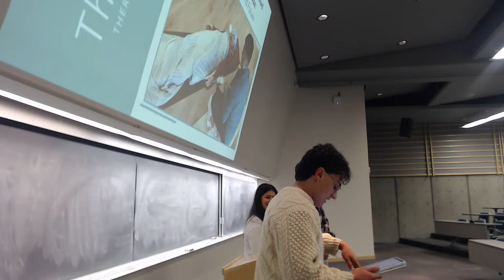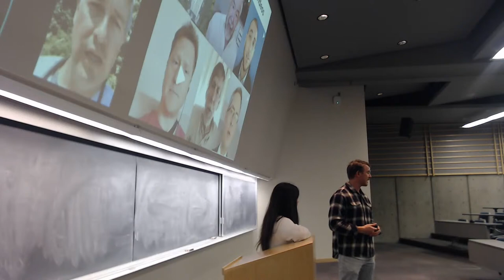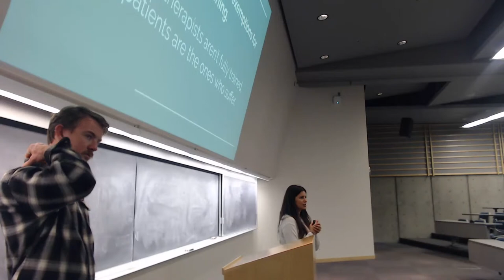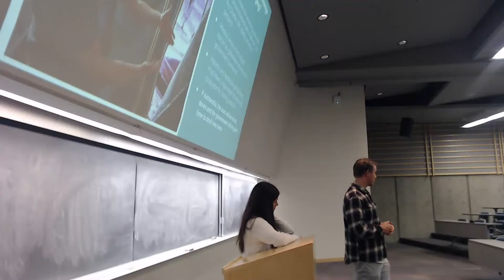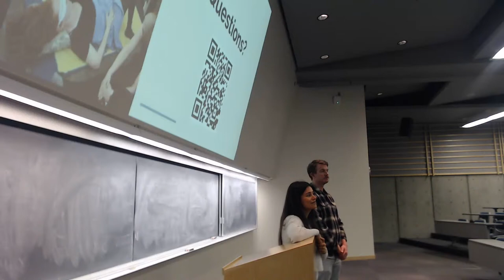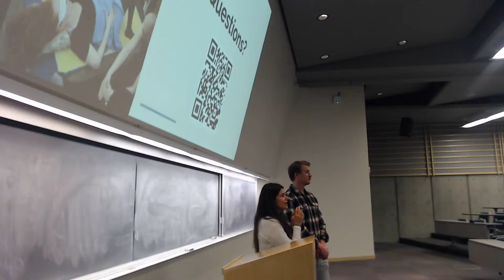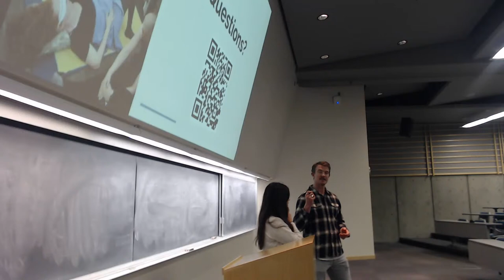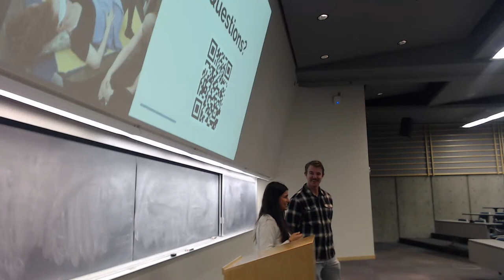Accessing Legal Psilocybin-Assisted Psychotherapy in Canada